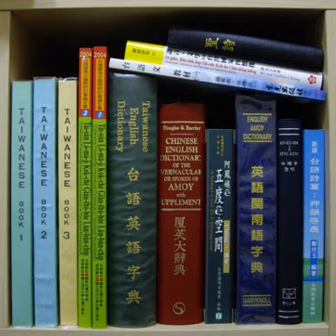Pe̍h-ōe-jī | Wikipedia audio article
This is an audio version of the Wikipedia Article:
Pe̍h-ōe-jī

00:01:49 1 Name
00:03:46 2 History
00:04:14 2.1 Early development
00:08:16 2.2 Maturity
00:12:31 2.3 After World War II
00:16:17 3 Current system
00:18:13 3.1 Tone markings
00:20:15 3.2 Hyphens
00:21:17 3.3 Audio examples
00:21:26 3.4 Regional differences
00:22:07 4 Texts
00:23:27 5 Computing
00:25:09 6 Han-Romanization mixed script
00:27:02 7 Adaptations for other Chinese varieties
00:28:34 8 Current status

- Socrates

SUMMARY
Pe̍h-ōe-jī (Taiwanese Hokkien: [peʔ˩ u̯e˩ d͡ʑi˨] (listen), abbreviated POJ, literally vernacular writing, also known as Church Romanization) is an orthography used to write variants of Southern Min Chinese, particularly Taiwanese Hokkien and Amoy Hokkien. Developed by Western missionaries working among the Chinese diaspora in Southeast Asia in the 19th century and refined by missionaries working in Xiamen and Tainan, it uses a modified Latin alphabet and some diacritics to represent the spoken language. After initial success in Fujian, POJ became most widespread in Taiwan and, in the mid-20th century, there were over 100,000 people literate in POJ. A large amount of printed material, religious and secular, has been produced in the script, including Taiwan's first newspaper, the Taiwan Church News.
During Taiwan under Japanese rule (1895–1945), the use of Pe̍h-ōe-jī was suppressed and it faced further countermeasures during the Kuomintang martial law period (1947–1987). In Fujian, use declined after the establishment of the People's Republic of China (1949) and in the early 21st century the system was not in general use there. Taiwanese Christians, non-native learners of Southern Min, and native-speaker enthusiasts in Taiwan are among those that continue to use Pe̍h-ōe-jī. Full native computer support was developed in 2004, and users can now call on fonts, input methods, and extensive online dictionaries. Rival writing systems have evolved, and there is ongoing debate within the Taiwanese mother tongue movement as to which system should be used. Versions of pe̍h-ōe-jī have been devised for other Chinese varieties, including Hakka and Teochew Southern Min.